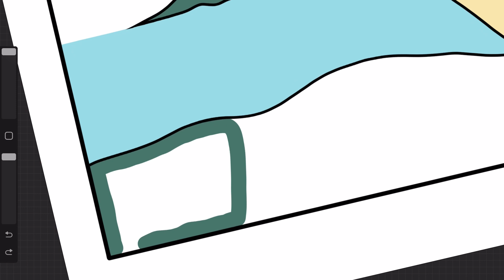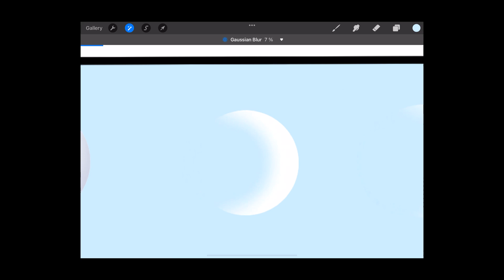Moon Bay | Draw w/ me